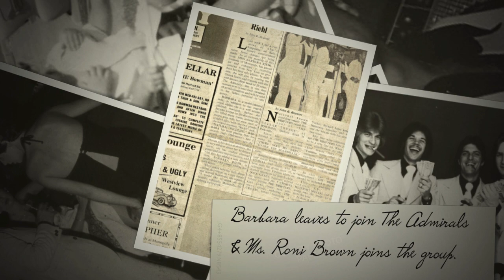Monopoly Band Tribute: A Pictorial History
A Tribute slideshow pictorial of Monopoly. Dedicated to the former band members of this legendary Baltimore Band performing the music scene throughout the mid 70-s through 1980... Carl Filipiak on guitar, Bart Arconti on drums. Dave Lowrey on Bass, Barbara Riehl flute, sax and vocals, Bruce Calvert on keyboards and Dave Collins on Congas on the World Is A Ghetto...Jay Williamson formally on Keyboards. Herbie Lewin, Bobby Peters, and Jay Delaney, on bass. Former Vocalists,  Annie Beccio, and Roni Brown. In special recognition, our former keyboard players Al Ruzicka,  Bob Marvin and Mark Tiernan R.I.P.